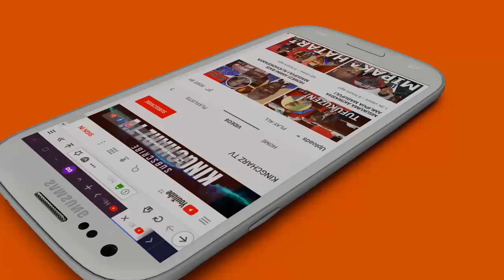Ghafla Taarifa iliyotufikia Tundu lisu, Spika Ndugai Asema Hana Kibali cha Kuzurura Ulaya